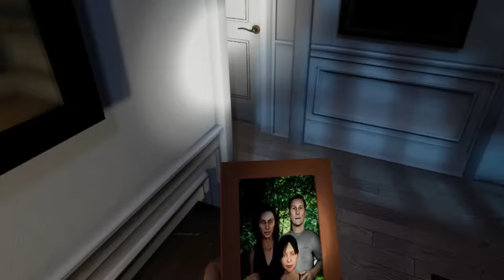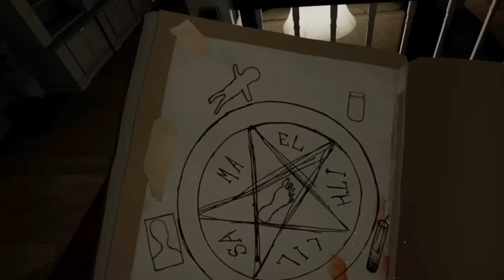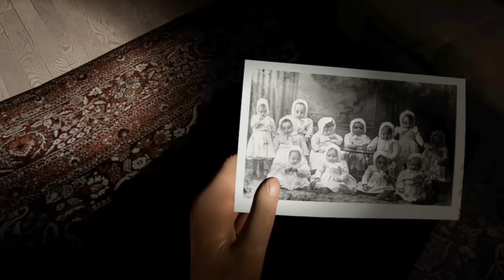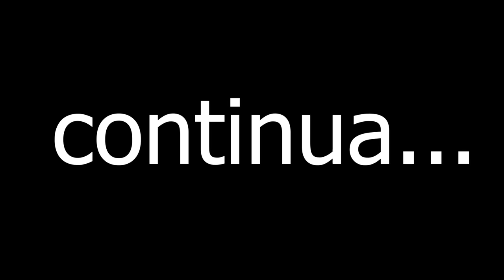OUVI ALGO ESTRANHO NESTA CASA - Atividade Paranormal VR